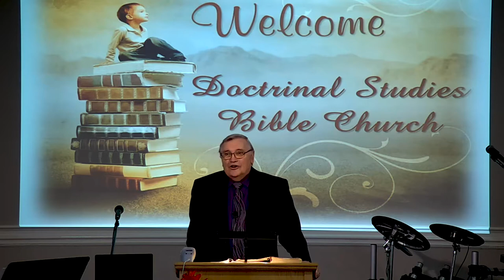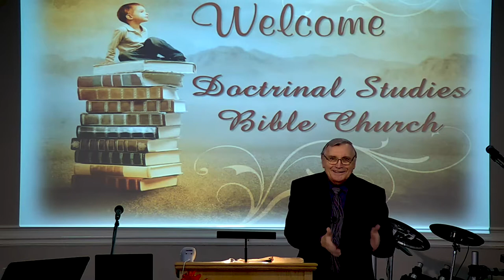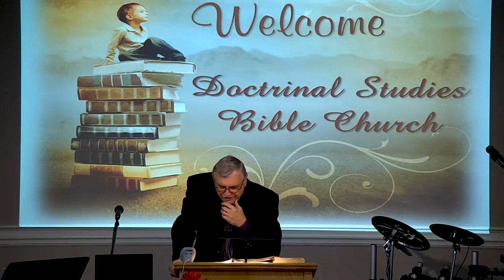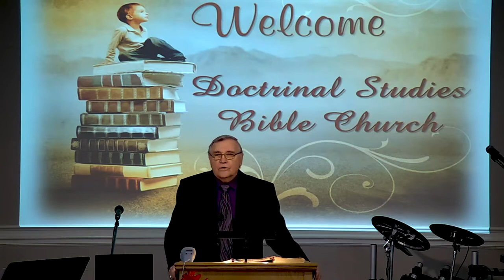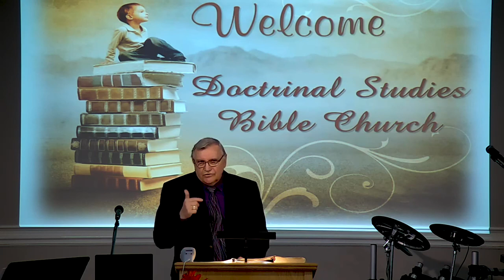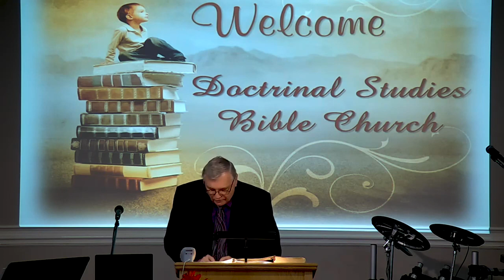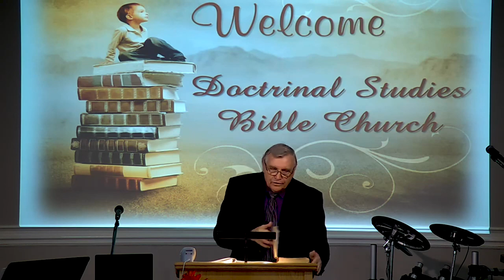DSBC - Ron Adema - Soteriology (01) - Imputation of Adam's Original Sin - Oct 20, 2019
Series: Soteriology

Lesson:  Imputation of Adam's Original Sin

Text: Rom.5:12-14